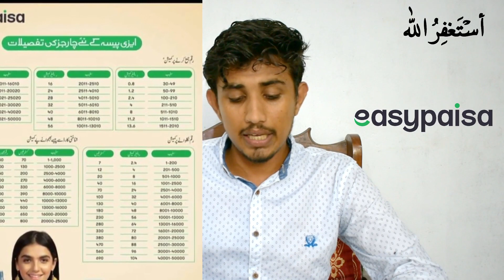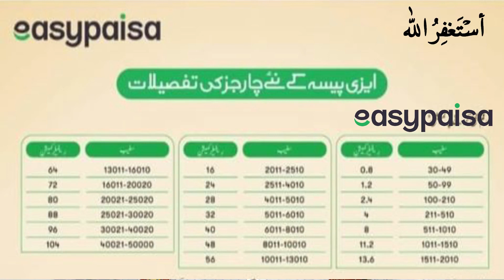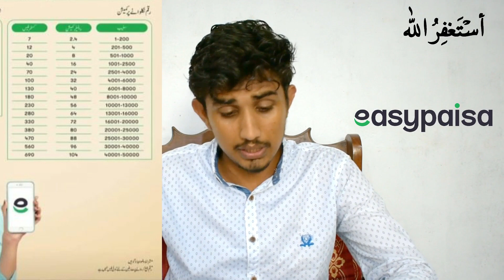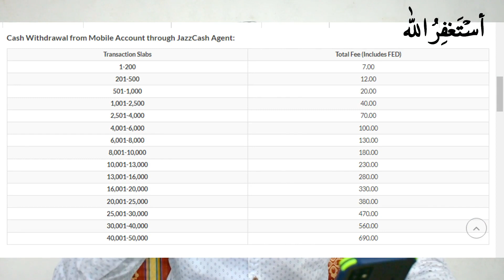Easypaisa and Jazz Cash commission list 2021 | costomer charges Detail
Hello Friends,
jazz cash commission detail of retailer.
easy paisa retailer commission detail of 2021.
also how much customer Commission (charges)  pay on sending money.
easy paisa jazz cash money transfer detail.
easy paisa business
jazz cash business
easy paisa commission